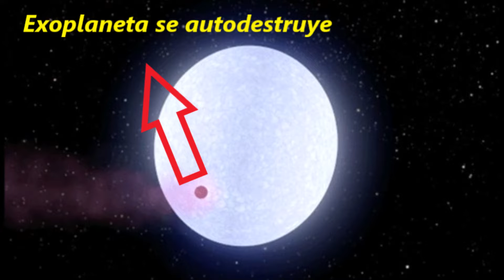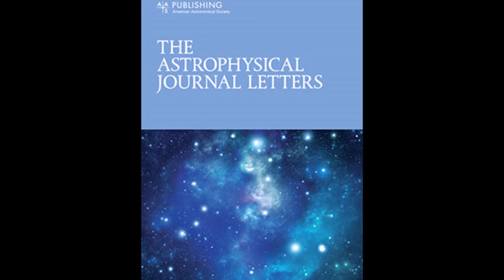Exoplaneta ardiente se autodestruye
La Nasa parece haber encontrado al planeta más caliente del Universo, es tan pero tan caliente que se autodestruye.

Música
Blue Night
Damiano Baldoni